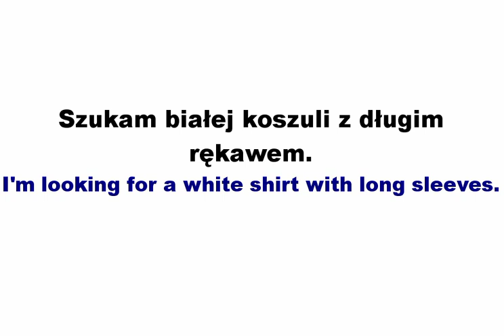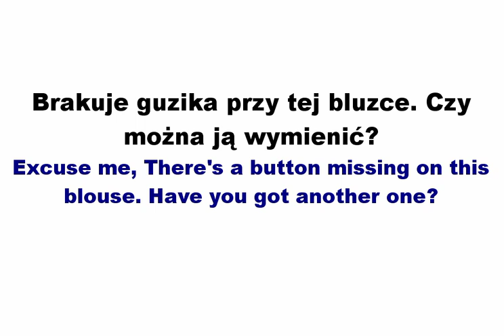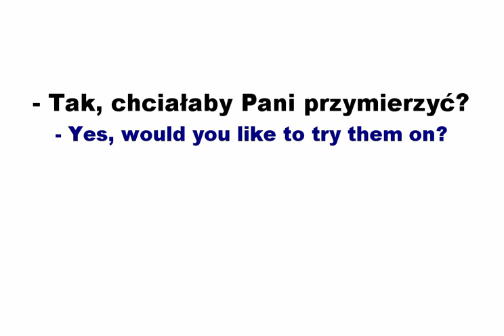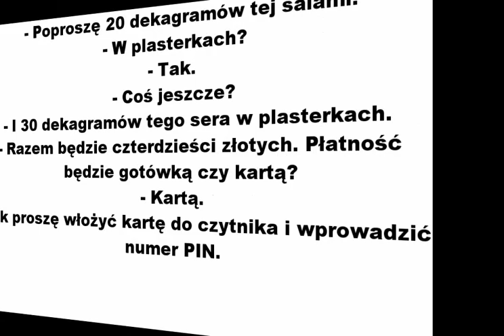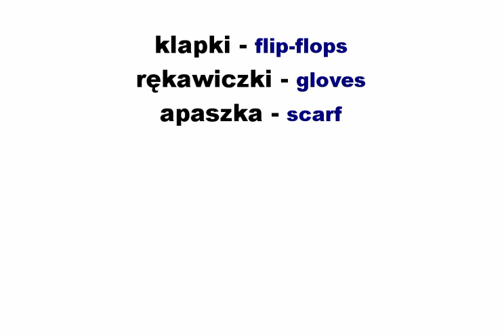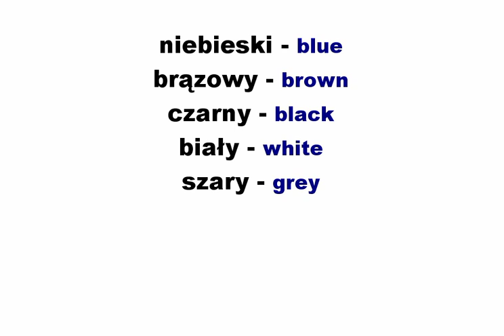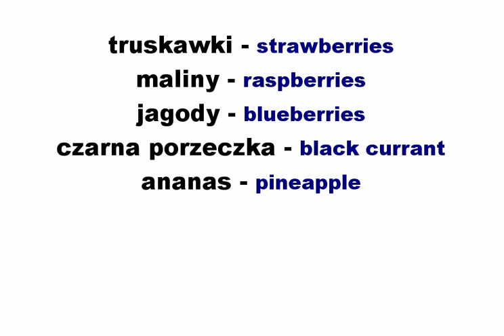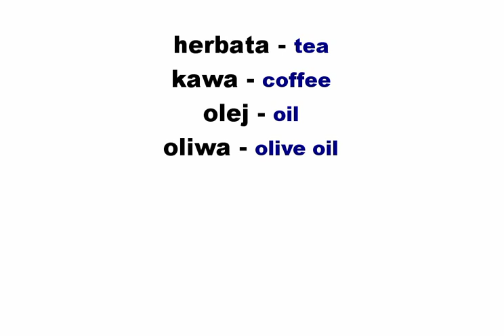Learn Polish language, Polish course for beginners, Lesson 10: Shopping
Polish language course provides intuitive and effective method of learning polish language - by listening and repeating.